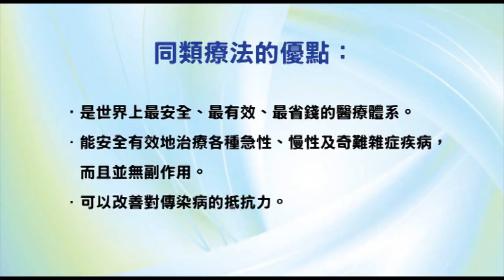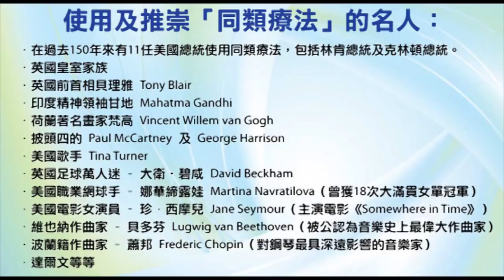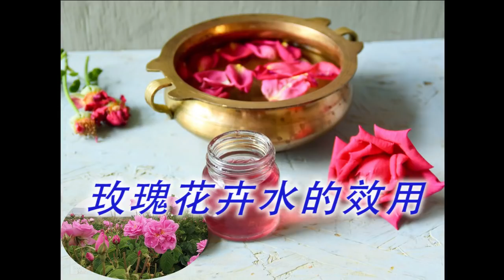《自然療法與你》- EP431 - 玫瑰花卉水的效用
今集袁醫生和Della同大家分享玫瑰花卉水的效用。